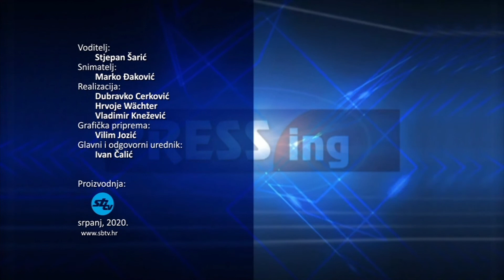SBTV - PRESSING - ANICA GUSAK-KRAJNOVIĆ - 30.07.2020.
PRESSING | ČETVRTAK | 20:30